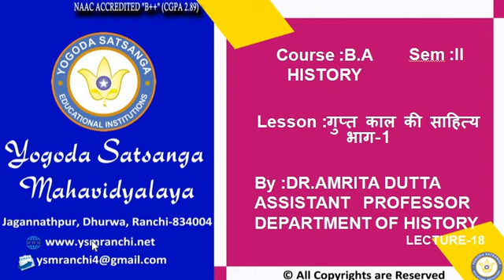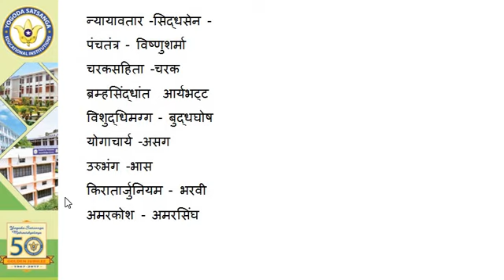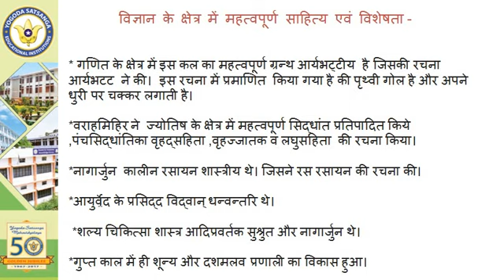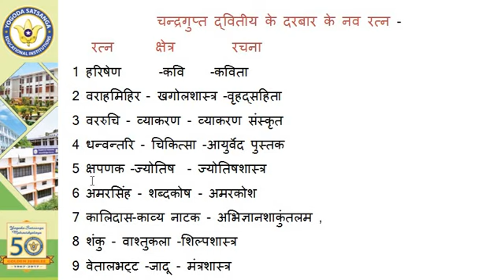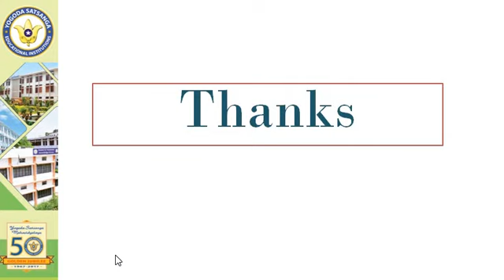Lecture-18 | BA (History) Sem-02 | गुप्त काल की साहित्य भाग - १ By Dr. Amrita Dutta